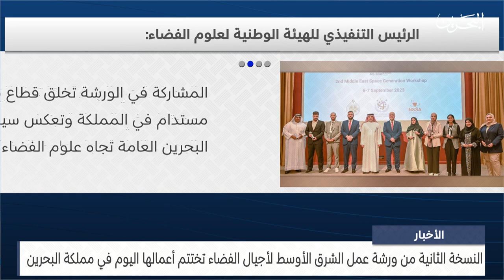الأخبار : النسخة الثانية من ورشة عمل الشرق الأوسط لأجيال الفضاء تختتم أعمالها اليوم في مملكة البحرين